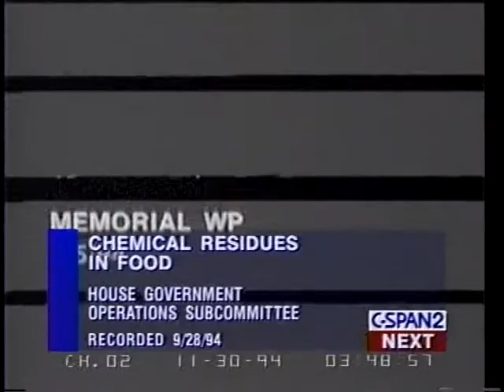Chemical Residues in Food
Chemical Residues in Food - 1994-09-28 - Product 60512-1-DVD - House Committee Government Reform and Oversight. Subcommittee on Human Resources and Intergovernmental Relations. Food experts and government officials testified on chemical residues in food and the possibility of food contamination. The subcommittee recently examined the federal government's programs to insure that the nation's food supply is safe, including the roles of the U.S. Department of Agriculture and the Food and Drug Administration.  Filmed by C-SPAN. Non-commercial use only.